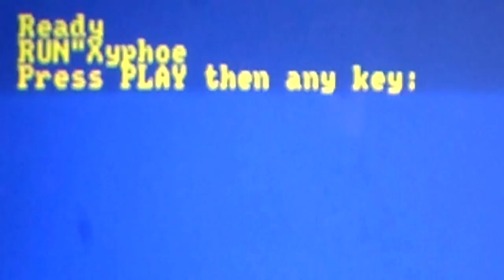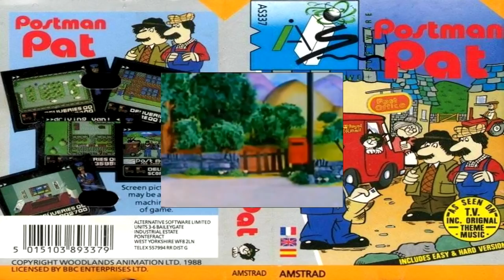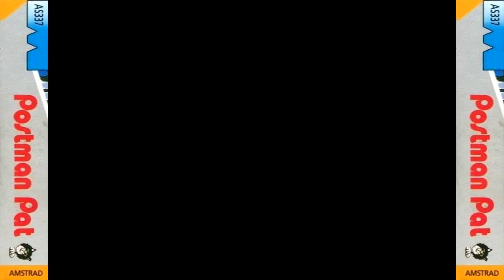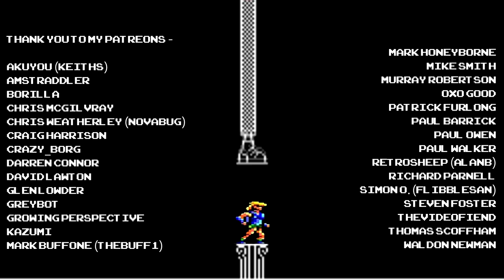[AMSTRAD CPC] Postman Pat - Longplay & Review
Longplay and review for "POSTMAN PAT - THE COMPUTER GAME" on the Amstrad CPC!

The Americans had Paperboy ... us Brits had Postman Pat! In fact, this is an early Grand Theft Auto meets Paperboy!!

Postman Pat is a beloved British children's TV show which has been on air for nearly 40 years, and of course there would be computer games made to cash in! Although aimed at kids, in this longplay we're taking up the difficult route for more adult posties. Let's hope Xyphoe doesn't go postal in Greendale.

Akuyou (KeithS)
Amstraddler
Borilla
Chris Mcgilvray
Chris Weatherley (Novabug)
Craig Harrison
Crazy_Borg
Darren Connor
David Lawton
Glen Lowder
GreyBot
Growing perspective
Kazumi
Mark Buffone (TheBuff1)
Mark Honeyborne
Mike Smith
Murray Robertson
Oxo Good
Patrick Furlong
Paul Barrick
Paul Owen
Paul Walker
Retrosheep (AlanB)
Richard Parnell
Simon O. (flibblesan)
Steven Foster
TheVideoFiend
Thomas scoffham
Waldon Newman